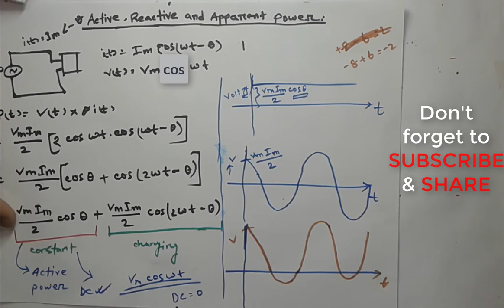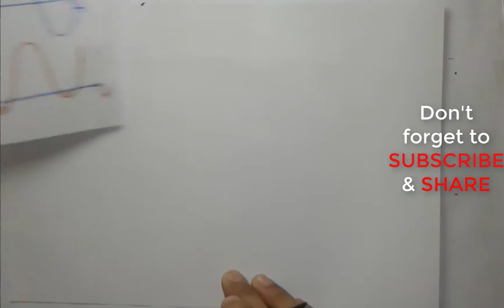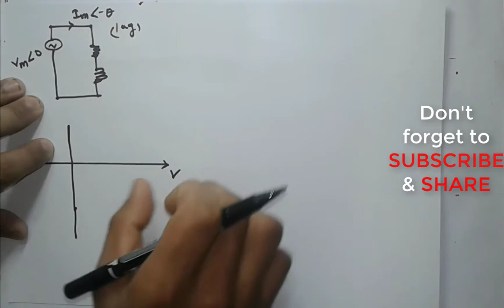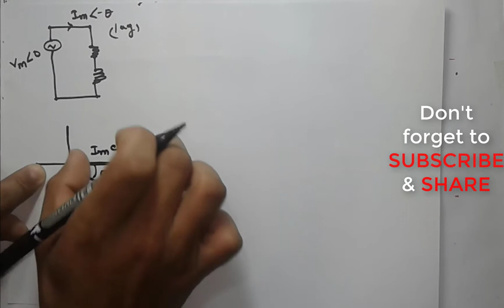Active and Reactive power in bangla